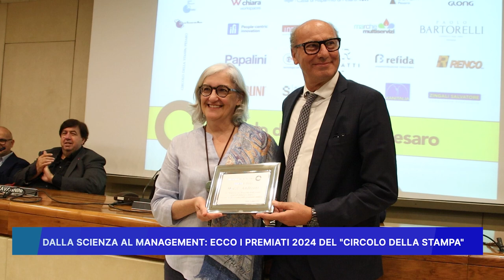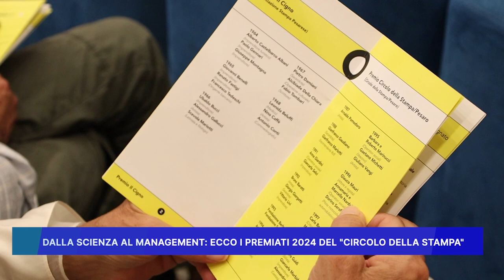DALLA SCIENZA AL MANAGEMENT, ECCO I PREMIATI 2024 DEL CIRCOLO DELLA STAMPA